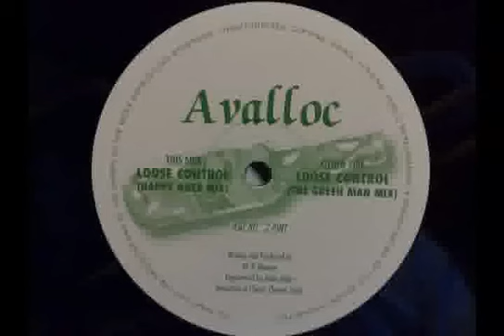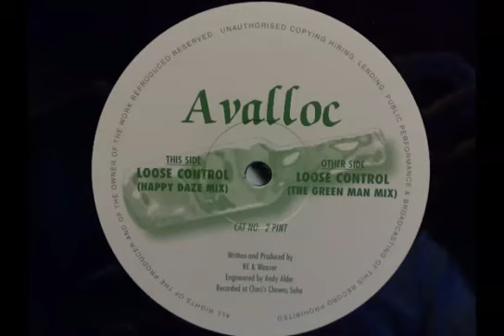avalloc loose control - the green man mix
avalloc loose control the green man mix public hose records